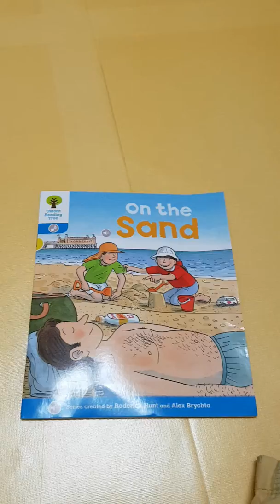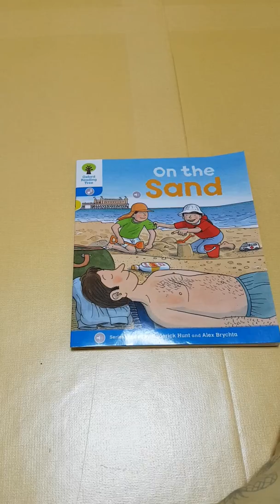On the Sand